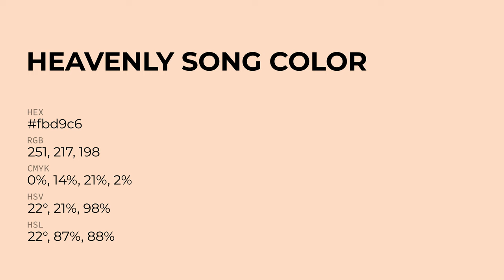Heavenly Song color fbd9c6 hex Cool Red color fbd9c6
What color is Heavenly Song ? fbd9c6 hex, Cool Red color fbd9c6

Hex fbd9c6 Color Code is also known as Heavenly Song color

Hex fbd9c6 Color code in RGB color code model is created after adding 98.43% red color, 85.1% green color and 77.65% blue color.
Hex fbd9c6 Color code in CMYK color (process color) code model is generated after subtraction of 0% cyan, 14% magenta, 21% yellow, 02% black.